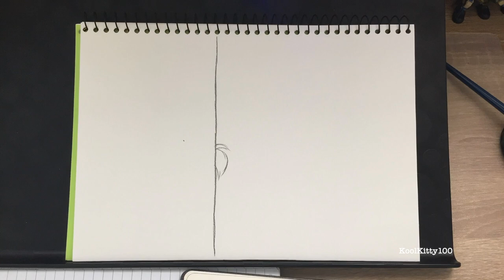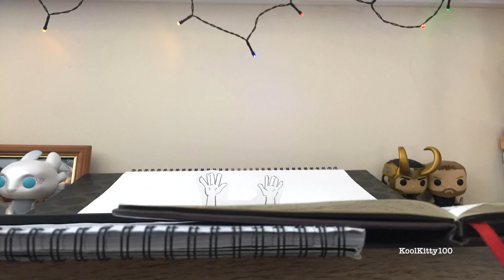"Paint For Me?" - Animated Short Film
A young boy tries to get his crush's attention using his art.

This is my first full animation project of university and it utterly killed me so I have major respect for old-school Disney animators. How did you do it?

This short film was animated using pencil and paper and a light pad to see the previous frames. It took about a month to animate. There's a total of 325 frames. It took 7 hours to shoot, and a further 2 hours to edit. I hope you enjoy :)